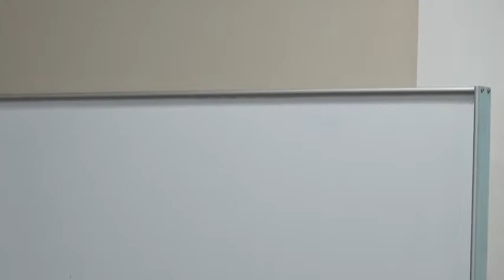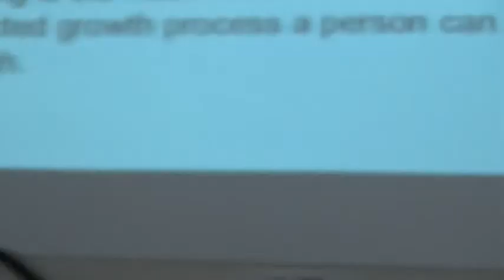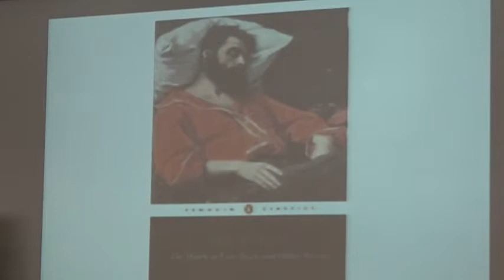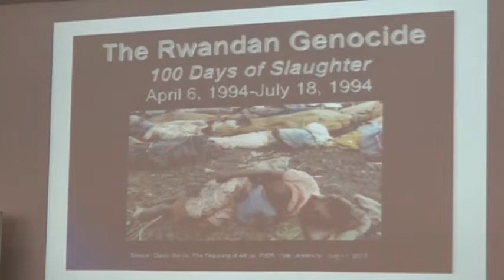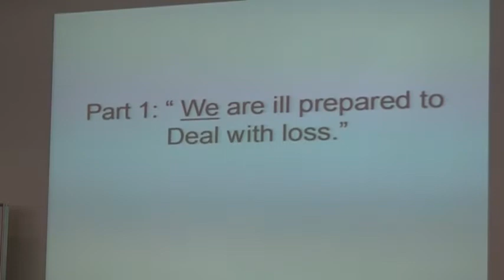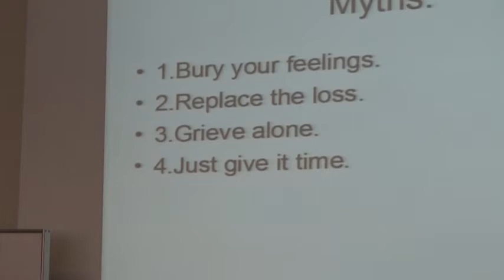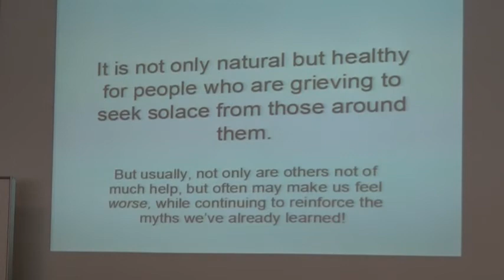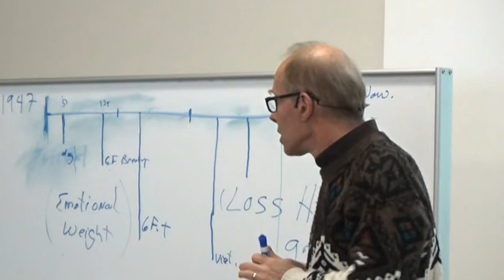GRIEF - Class 1 by Dr. J.R. Paulson 1-7-2015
Dr J.R. Paulson is a Grinnell Family Care Physician.
Grief is about how to deal with loss.  Paulson gives helpful and positive ways to cope with the losses that we experience throughout our lives.